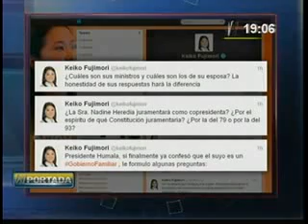La sombra del Cogobierno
Los conductores Mario Ghibellini y Verónica Linares conversaron con la Vicepresidenta Marisol Espinoza y la Congresista Fujimorista Cecilia Chacón sobre las declaraciones del Presidente Ollanta Humala quien señaló que "Es mejor gobernar el país como familia".